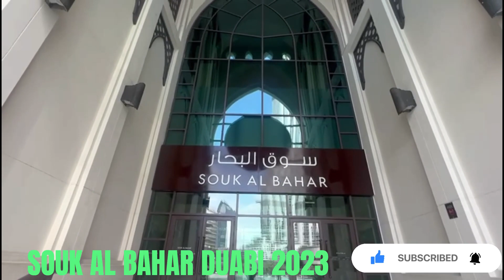BURJ KHALIFA DUBAI NEW 2023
The Burj Khalifa, known as the Burj Dubai prior to its inauguration in 2010, is a skyscraper in Dubai, United Arab Emirates. It is known for being the world's tallest building